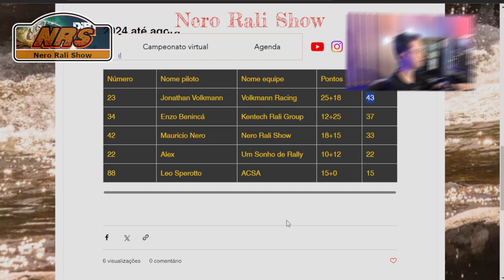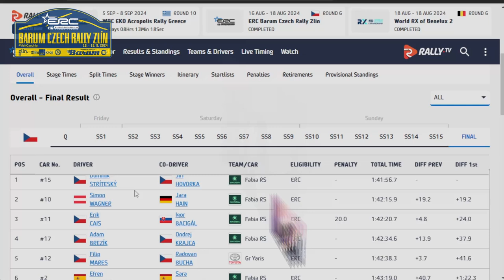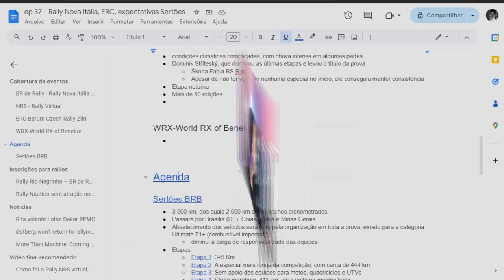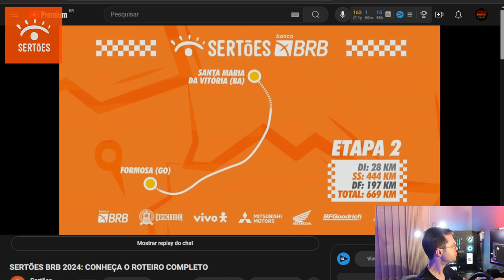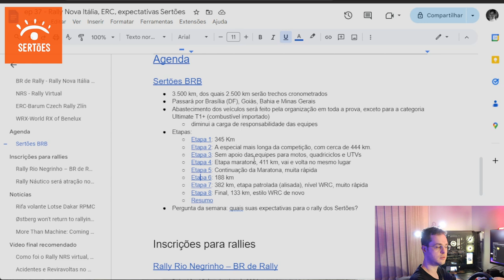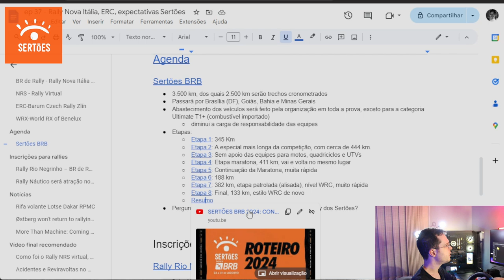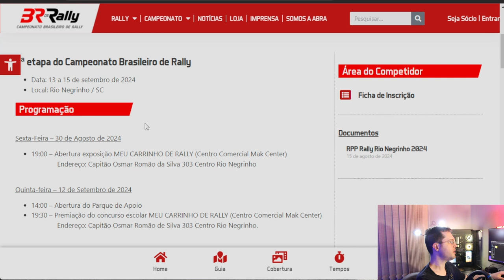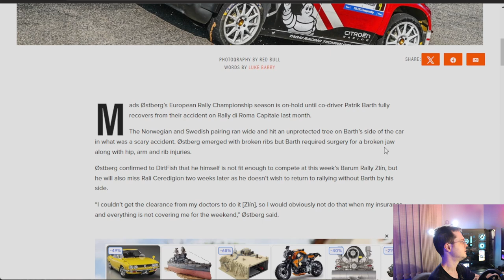Rally Nova Itália, NRS Virtual, ERC Barum e Preparativos para o Sertões 2024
Como foi o Rally Nova Italia, o Rally Virtual NRS e o ERC Barum.
Descubra o que esperar do maior rally do Brasil e as novidades globais!

____ Conteúdo:

00:00 Introdução
01:00 Rally Nova Itália, Nacional e Gaúcho
03:23 NRS - Rally Virtual
07:36 ERC - Barum Czech Rally Zlín
Agenda
    10:47 Expectativas Sertões BRB 2024
19:12 Inscrições abertas de Rallies
Notícias
    20:16 Rifa volante Lotse Dakar RPMC
    20:51 Quando Østberg retornará?
    21:29 Documentário da Ford M-Sport

Østberg won't return to rallying until co-driver is ready

Foto da capa:
Trecho da corrida de Enzo no NRS